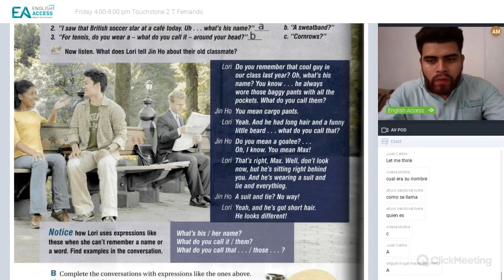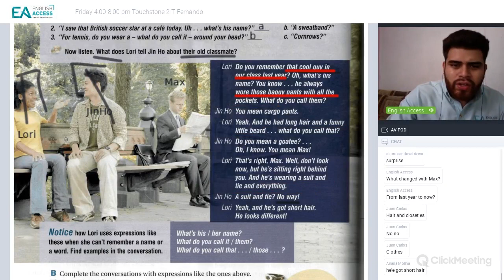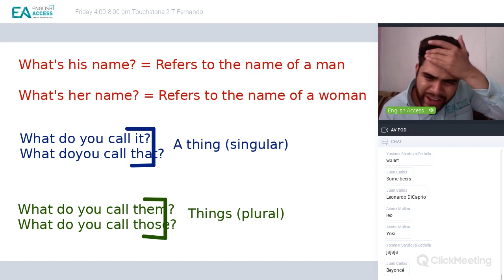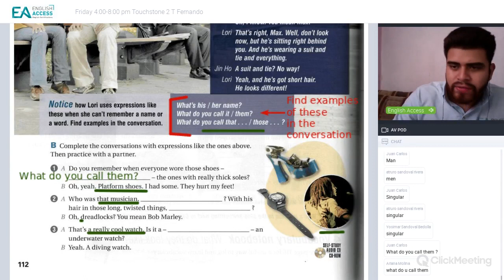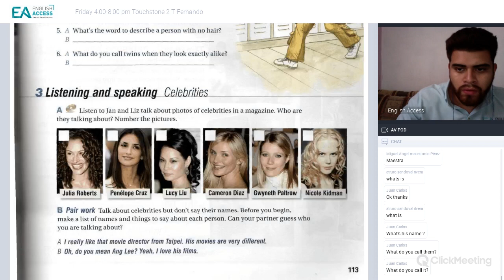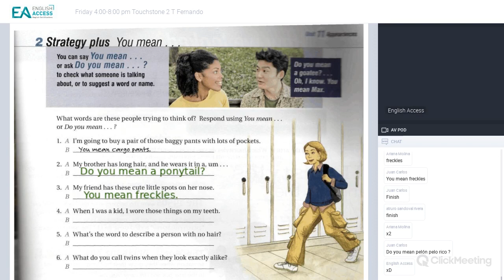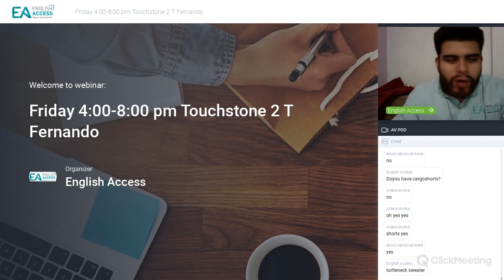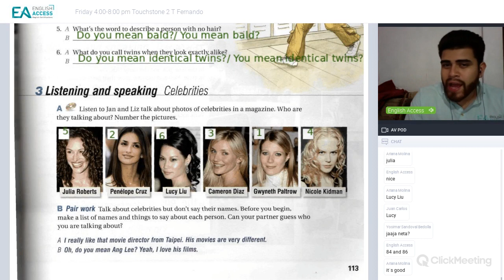TOUCHSTONE 2 FRI 4:00 TO 8:00 T. FERNANDO APRIL 24TH 2020 (2)